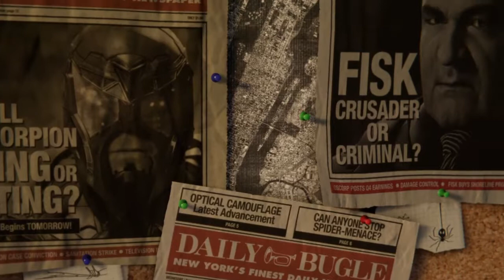Marvel's Spider-Man | Comenzamos